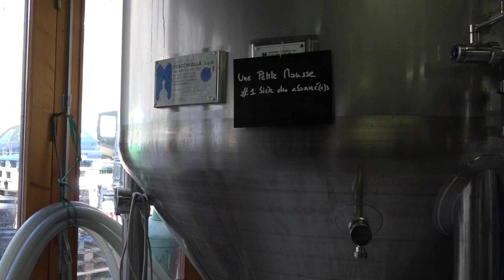Le brassage de la bière des abonné(e)s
Sinon n’hésite pas réserver un coffret de mai, en utilisant le coupon Biere1PMDansMonCoffret